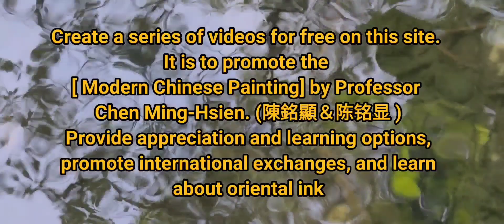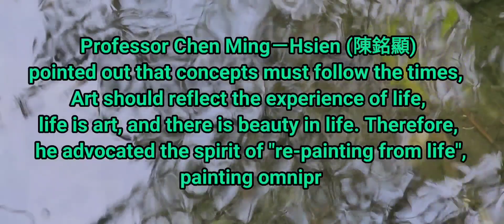紫色鬱金香수묵화 चित्रकारी।Chinese brush painting 國畫山水-花鳥·水墨畫·墨彩画 ·陈铭显 陳銘顯Chen Ming-Hsien現代國畫影音教學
現代中国絵画の最も有名な改革画家〜
「現代中国絵画学校」は、芸術学部（台湾芸術大学）と南カリフォルニア大学の最初の卒業生である一流の画家、Chen Mingxian（Chen Mingxian）を設立しました。彼の絵画カレンダーは、台湾で50以上の賞を受賞し、水墨画競争で際立っている有名なプロの画家。
中国現代中国絵画研究協会とその8つの絵画クラブを設立し、「ペンとインク、芸術的な構想と現代の精神」の3つの要素を備えた現代中国絵画を提唱し、西洋の美学を東洋絵画に取り入れ、伝統的な中国絵画を継続し、新しいスタイルを革新し革新しています。中国絵画は正しく、中国絵画の芸術を促進し、国際的になります。現在、中国本土と台湾で最も影響力があり、公式に認められているプロの画家です。
 * Chen Mingxian（Chen Mingxian）は、中国の水墨画アートサークルに次のように貢献しました。
1.台湾海峡の両側（中国と台湾）は、伝統的な中国絵画の利点を受け継ぎ、「現代中国絵画」という用語を最初に提案し、「現代中国絵画」学校を設立しました。これにより、生きている水が伝統的な中国絵画の生命線を維持し、康荘大道を創設し、卓越した貢献をしました。
2. 1971年以来、台湾海峡両岸（中国と台湾）の歴史の中で初めて筆を使って風景をスケッチし、宣伝したのは、東洋の水墨画の世界の新しい概念の変化であり、「天と人の融合」の実践でもあります。 ]、そして彼は「オールラウンドな絵画、オールインボルビングされた絵画」の自由な創造のコンセプトを提唱しました。それはクリエイターの自己認識に導かれ、人生の経験を直接反映しています。
3. 1971年に、台湾海峡の両側（中国と台湾）がインクグラインダーを設計および発明し、それによって作成が容易になりました。
4. 1975年、台湾海峡の両側（中国と台湾）が最初に軽量のインクスケッチボードを設計し、独自のハンドメイドを宣伝して、旅行スケッチの作成を容易にしました。
5. 1980年、台湾海峡の両側（中国と台湾）で最初の画家が個人の作品を保証し、毎年作品の写真番号をアーカイブしました。彼の個人的な反省に加えて、彼はコレクターからも認定され、アートコレクションの偽の絵画の問題を修正し、アートコレクションを宣伝しました。通常の開発。台湾のギャラリーコミュニティはこれをフォローし、バイヤーの信頼を勝ち取るためにアーティストの作品を保証しました。
6. 2008年から台湾唯一の「台湾児童水墨画コンクール」を設立し、2015年に中国水墨苗の育成・育成を目的とした「児童水墨サマーキャンプ」を開催。
7.台湾の復興後、両国（中国と台湾）で中国絵画と水墨画の分野で最初に成功したプロの画家。
8.「芸術界のゴッドファーザー」および「マスターおよびポスドク教授」として知られる彼は、現代中国絵画の創作を教え、数え切れないほどの優れた芸術家を育成しています。また、彼は早い時期に海外中国問題委員会の中国センターを務め、世界中から5,000人を超える留学生が在籍していました。世界の真の画家。
9. [中国現代中国絵画研究会]と8つのクラブを設立しました。現在、台湾で最大かつ最高品質の絵画グループであり、現代中国絵画を推進し、中国の水墨画の生活用水を主導し、大衆に親しんでいます。
10.個性的な作品の特徴：【ハウスリークマーク】【色重ね法】東洋水墨の精神と優雅さを表現し、従来の水墨にはない厚みと色の変化感を豊かにします。特に中国絵画の歴史において、最初に染色と積み重ねの技法[色の蓄積]を作成した最初のこの用語は、インクとして色を使用し、レイヤーごとに色を重ね、作品の色調を濃くし、色の階層を豊かにすることが、中国絵画の最も重要な色技法です大改革。
11.美術界では「長生君」として知られ、台湾のさまざまな美術展で50以上の賞を受賞しており、大小さまざまなコンクールで活躍した画家です。
12.私は個人的に[再ペイント]の精神を主張し、東部の最高の状態[人と自然の融合]を追求します。伝統的なペンとインクのスキルを備えているだけでなく、西洋絵画の利点を統合しています。そのため、彼はインクとウォッシュのパフォーマンスに関する多くの新しい技術を革新および開発し、トレンドをリードしています。など：マルチレベルのセグメンテーションとオーバーラップ法、木とジャングルウッドを表す光と影のファイルポイント法、浮かぶ雲、滝のスポット染色法、壊れたペンの竹林、インクバナナの葉、日の出の光、寺院、ボート... 。
13.中国絵画の芸術を宣伝し、努力を惜しまず、本土および国際交流に関する無数の重要な展示会や展示会を企画、主催し、一連のテーマ別絵画展で国立公園と協力します。国内および海外の展示会を見学します。台湾の記録を保持し、台湾の現代中国の水墨画の業績を宣伝し、台湾を宣伝します観光の美しさとプロモーションは、すべての人生の歩みから高い評価を得ています。
14. 2013年、福建省馬津の故郷である文豊の天后宮の公式寺院の招待により、中国の歴史の第3版[馬津神聖な地図]が計画され、発行され、世界中に配布されました。素晴らしい。
Maxime nobilis Seres pictura modern artifex ~ reformatione
"Linguam Sinicam Modernam Pingenda School" duxit artifex creare significant ~ Ming (Ming significant), primum instructiones indolis technicae lectus a National Taiwan Collegium Art (Taiwan University of Arts), Universitatis Australium California studio Civitatibus Foederatis Americae, Taiwan, ut in pictura fastis plus quam L temporibus magnitudinem awards, atramento amet elit nota pictor potestatem mittere emineret.
Linguam Sinicam Modernam Pingenda Research Societas ex Sinis condita est cum possessores octo paintings promovere tribus elementis modernam "calamum et atramentum artis, modern spiritum," et Occidentis AESTHETICA in Ecclesiis Orientalibus pictura, continuatio traditum Seres pictura, innovation et aperire nova style. Seres pictura ad dextrum iter, quasi deserviens utilitati Seres pictura ars, internationalis. Nam in continenti Sinis et Taiwan scriptor potentissimos ac publica certe est pictorem et celebre professional.
 * Post insignes in Ming (Ming significant) conlationem arte SCENA est quod sequitur .. pingis atramento
1. utrimque (Sinis et Taiwan) presented primum 'modernam artem' terminus, commoda Sinensium pictura in institutis, in creatio a "modernam" pingis, traditum Seres pictura continues ducere inventus est sanguis animarum currit aqua creando lata via, luculentis monitis.
Cum 2,1971 Cross-arcto positos (Sinis et Taiwan), primam semper est advocatus rex pingis in scopa terens, provehantur, transmutatio quae est ex nova Orientales ideas pingis circulos atramento, sed etiam in usu de "caelum", [extra naturam ], et auctores [non trahere nihil est, quod sit ornatior] de libertate partum ducens ad ideas quod ad sui motus principium, recta responsio ad vitam recepit.
3,1971 Cross-arcto positos (Sinis et Taiwan) invention primum Surusumi disposito, ut machina ex facilitate creaturae.
4,1975 Cross-arcto positos (Sinis et Taiwan) leve faciunt primum atramento pingis laminam consilio, promotionem et unius propria manu facta: iter facile ad formam creaturae.
5,1980 annos hinc et illinc (Sinis et Taiwan) in prima pictorem facere fideiussit operatur, et operatur omni anno archive photo ID: personalem introspectio incrementum dat, plus collectores certified remedium quaestionem artis collections fake fake paintings, praeter studere eodem tempore promovere es collectio ordinationem rerum progressionem. Sequimini usque in Taiwan Lorem gallery circulos pictores itaque cautum est ut vincere confidunt in emere patria.
6. Cum MMVIII, in Taiwan solum conditor "Taiwan Atramentario pictura ad filios competition", MMXV tenuit quod "aestate castra et filii Ink ': atramento pingis profunda culturae consumunt.
7 Post coo tioni, principio Taiwan, duae (Sinis et Taiwan) in Atramentario